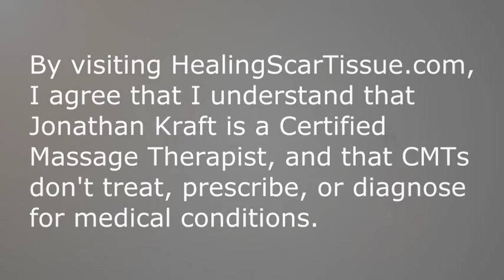How Much Does It Cost To Remove Scar Tissue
Heal Your Own Scar Tissue And Get Rid Of It!